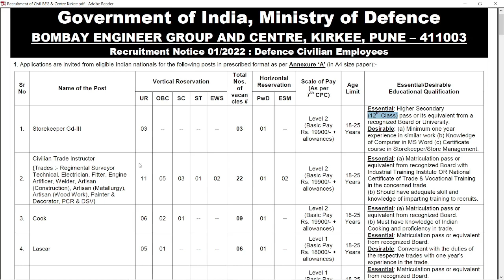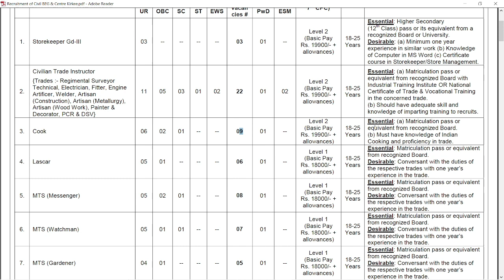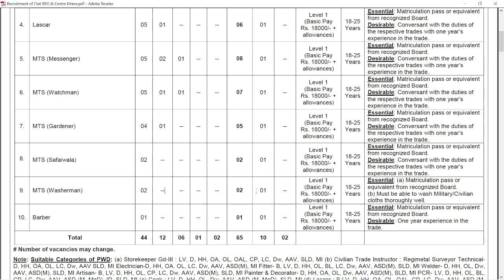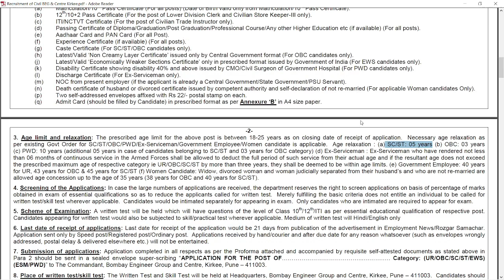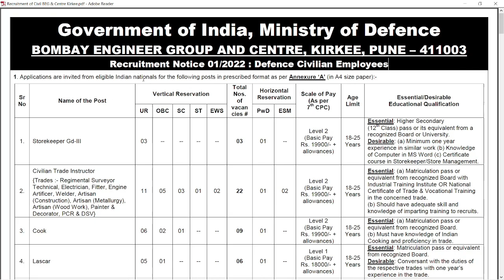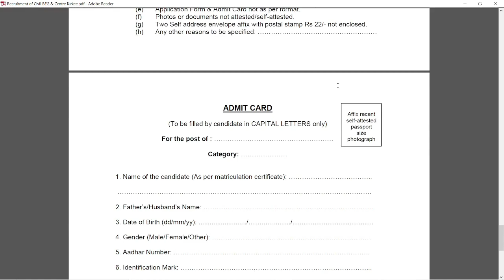BOMBAY ENGINEER GROUP AND CENTRE || Recruitment For 10th , 12th & ITI Students .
धन्यबाद !